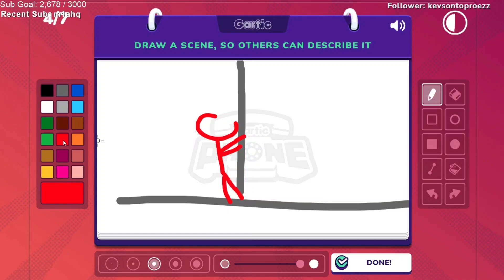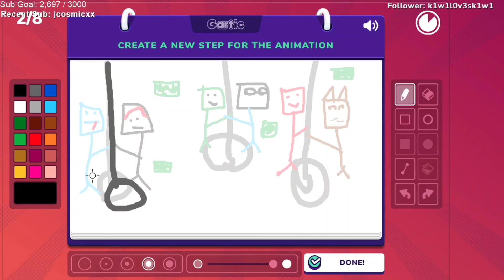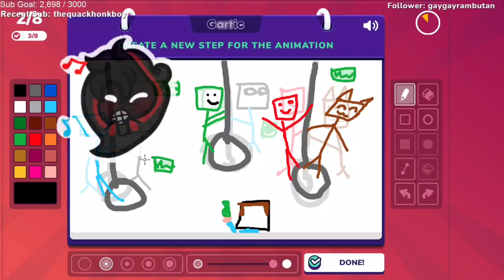badboyhalo draws him and skeppy on a pole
i would throw my life savings if i see bad and skeppy dancing together